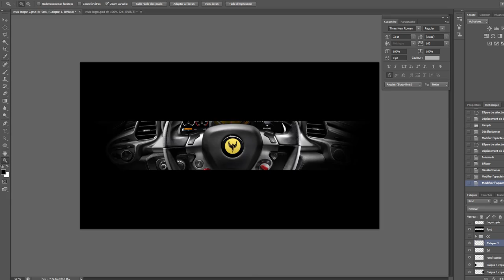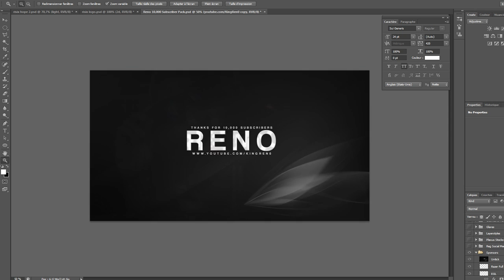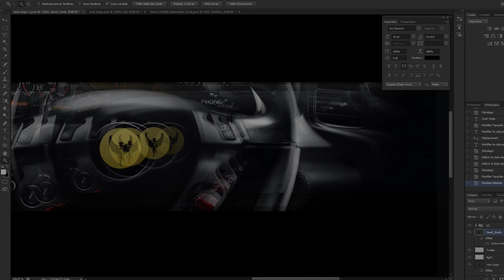Risix Hope - Banner Speedart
Revamp i made for Risix Hope !
I really like this one, it's the most original that i made so far.

Song - Bro Safari x UFO! x Beauty Brain - No Control

Add me on Skype - dark.gfx